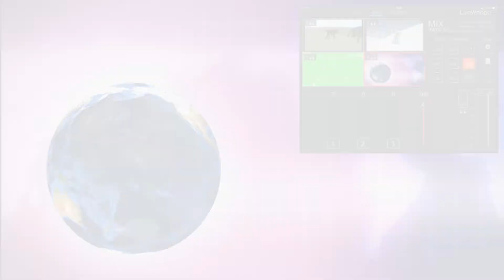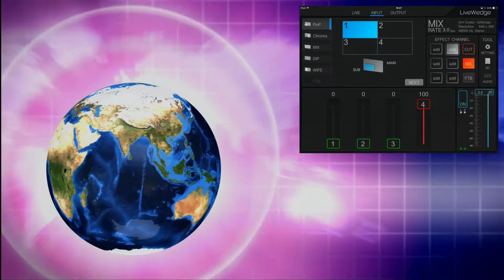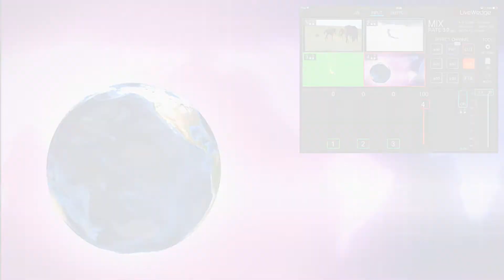LiveWedge動画マニュアル「PinP操作」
タブレットから操作できるライブ配信機能搭載HDビデオスイッチャー「LiveWedge」の動画マニュアルです

※アプリのアップデートにより画面の表示など多少異なる場合があります